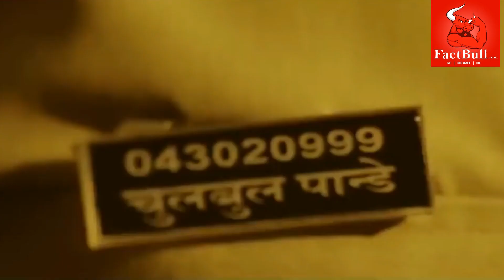DABANGG 3 Movie 2019 | Starring | Salman Khan | Arbaaz Khan | Sonakshi | SKF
Dabangg 3 is an upcoming 2019 Indian Hindi-language action film directed by Prabhu Deva, and produced by Salman Khan and Arbaaz Khan under their respective banners of Salman Khan Films and Arbaaz Khan Productions.